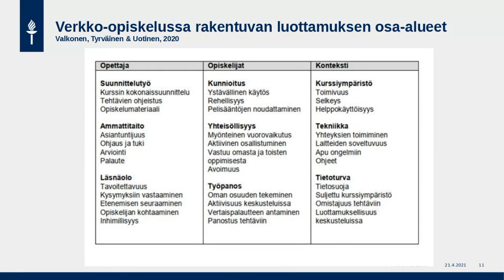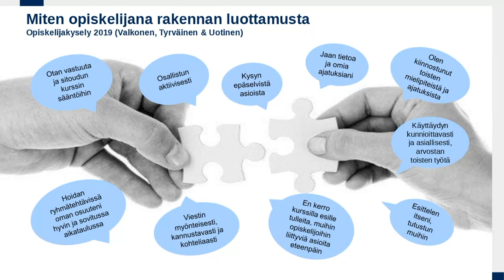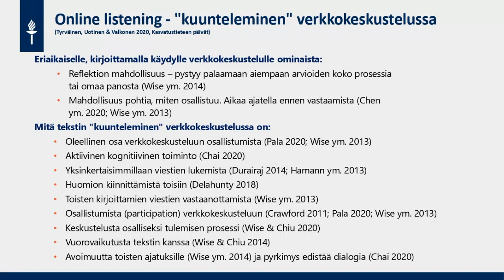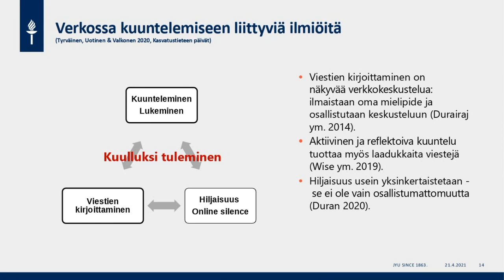Luottamus verkko-opinnoissa, Leena Valkonen (22.4.2021)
Neliosaisen Tulus-webinaarin kolmannessa osassa Leena Valkonen Jyväskylän yliopiston avoimesta yliopistosta kertoo läsnäolosta verkko-opinnoissa. Valkonen kuvaa kollegoidensa kanssa tekemänsä tutkimuksen ja käytännön opetuskokemuksen läpi, kuinka rakentaa luottamusta verkko-opetuksessa ja -opiskelussa ja kuinka se vaikuttaa vuorovaikutukseen ja läsnäoloon.

Webinaari osa osa Opetushallituksen rahoittamaa ja liikelaitos Otavian Nettilukion koordinoimaan Tulus - Tulevaisuuden lukioon suuntaamassa hanketta. Hankkeen koordinoinnista vastaa kehityspäällikkö Aki Luostarinen.